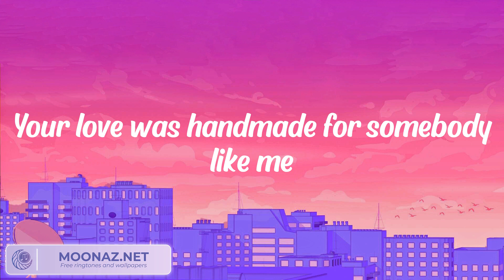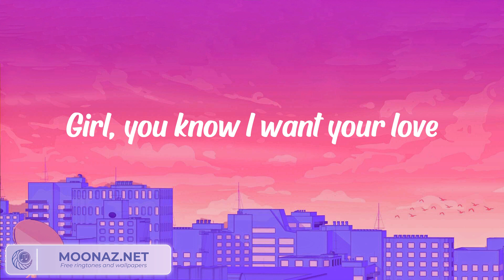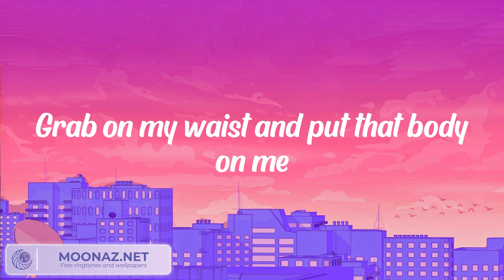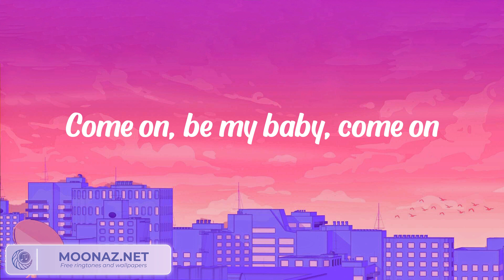Ed Sheeran - Shape of You (Lyrics)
Lyrics:

Oh—I—oh—I—oh—I—oh—I
I'm in love with your body
Oh—I—oh—I—oh—I—oh—I